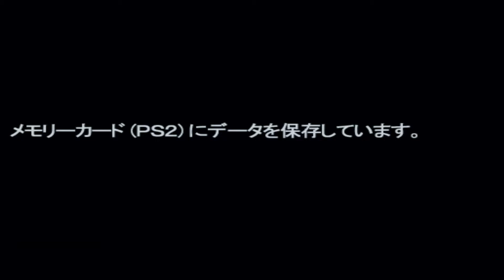Ultraman Fighting Evolution Rebirth - ULTRA SEVEN Gameplay【𝟭𝟬𝟴𝟬𝗽 𝗛𝗗 𝗪𝗜𝗗𝗘𝗦𝗖𝗥𝗘𝗘𝗡】